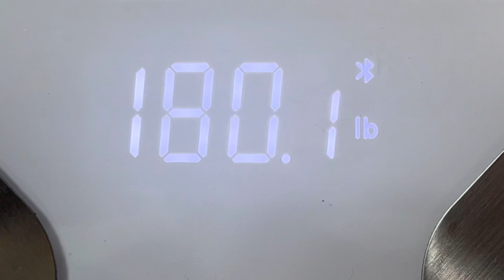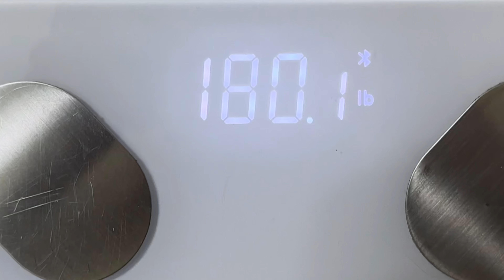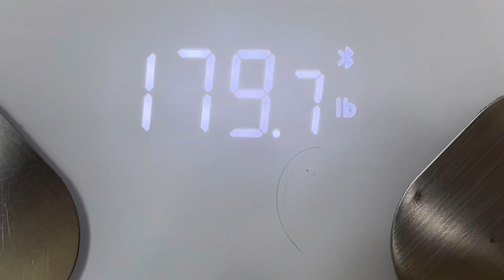Week 7 Cut(180.1lbs-179lbs)- full week of training and posing